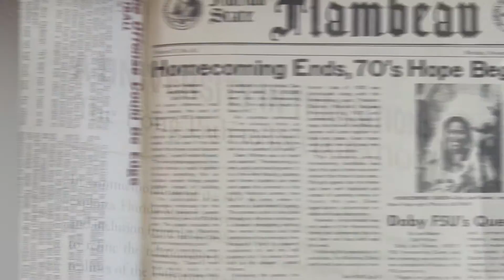60th Anniversary of Integration at FSU Ceremony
FSU honors ‘courageous efforts’ of pioneers during 60th Anniversary of Integration Recognition Ceremony. For more visit news.fsu.edu